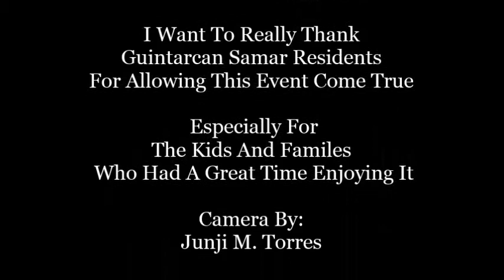Magic Show In Western Samar, Philippines WOW!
As a Transgender while I was still in my Transitioning Year, I Kept Doing Magic Shows An Traveling to the Philippines. As a Fulltime Transgender Now I Still preform Magic.

THANK USE ALL FOR WATCHING, ENJOY THE SHOW!